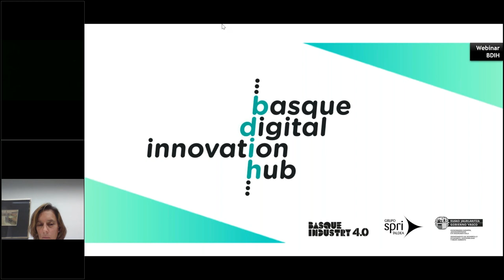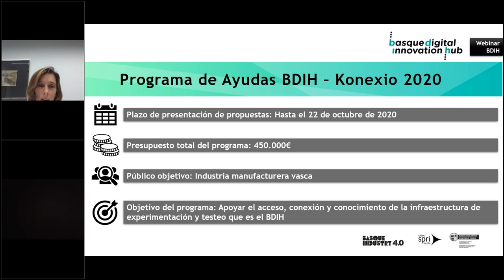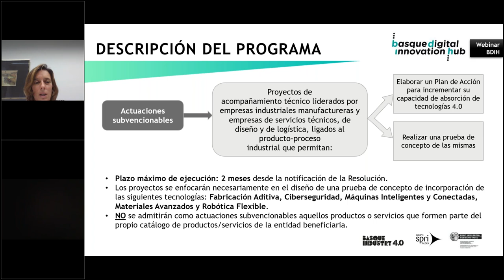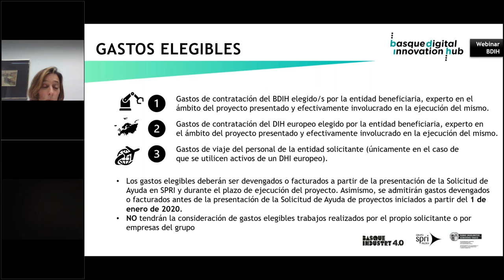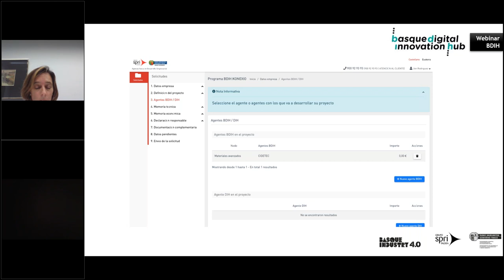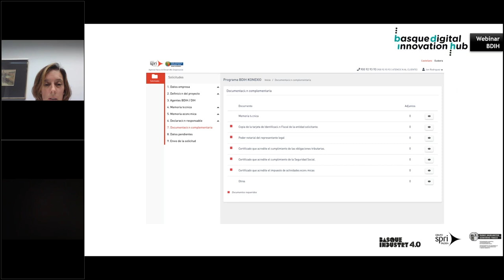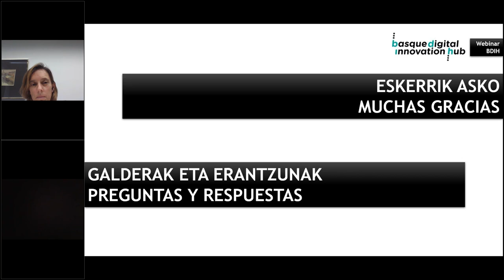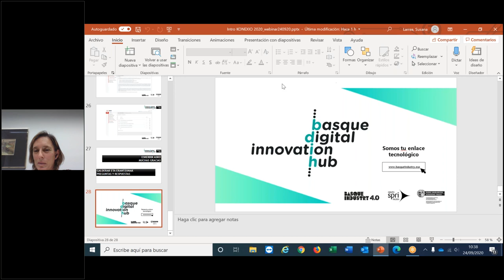Webinar BDIH - Lanzamiento del Programa de Ayudas ´BDIH Konexio 2020' (1ª Sesión)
Inscríbete en el programa de ayudas BDIH Konexio

El programa de ayudas BDIH Konexio ha sido puesto en marcha por el Gobierno Vasco junto con el Grupo SPRI con la finalidad de facilitar a las empresas vascas, especialmente a las pymes, el acceso a las infraestructuras de experimentación y testeo existentes en Euskadi, a través del Basque Digital Innovation Hub (BDIH) para afrontar los desafíos de la industria inteligente.

PROGRAMA
🔹Bienvenida y contexto BDIH- Iniciativas Estratégicas SPRI

🔹Presentación del Programa de Ayudas “BDIH KONEXIO 2020”:
1- Descripción del Programa.
2- Cuantía y modalidad de las ayudas.
3- Gastos elegibles y no elegibles.
4- ¿Qué entidades se pueden acoger al Programa?
5- Proceso de solicitud de la ayuda.

🔹 Q&A

Consulta el resto de ayudas para las empresas vascas de 2021en
Si lo prefieres, también puedes ver las presentaciones de estos programas de ayudas en su edición de 2021en: